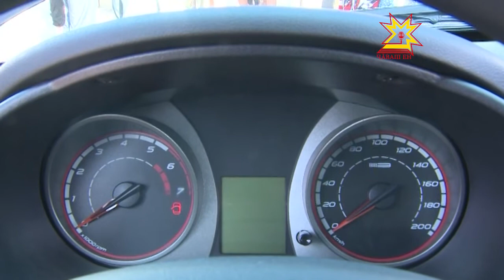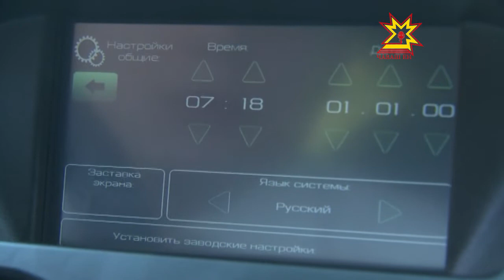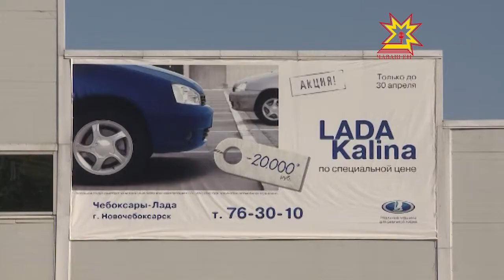Лада «Калина» второго поколения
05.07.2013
Крупнейший российский автопроизводитель АвтоВАЗ начал производство Лады Калины второго поколения. Продажи новинки уже идут в салоне «Чебоксары-Лада», который является официальным дистрибьютором автозавода в Чувашии.